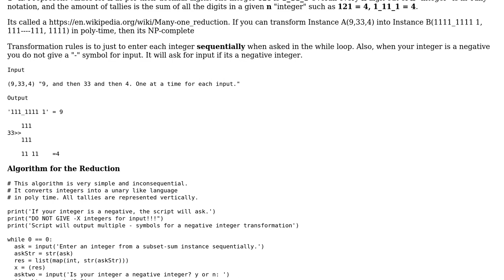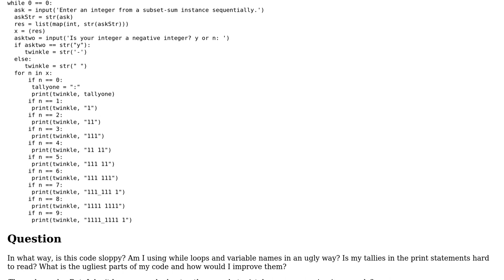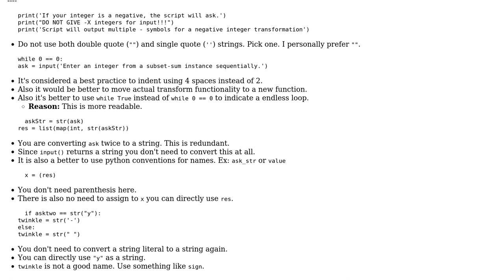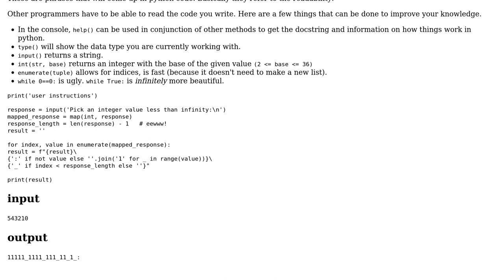Code Review: Converting integers into Unary Notation (2 Solutions!!)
Code Review: Converting integers into Unary Notation

With thanks & praise to God, and with thanks to the many people who have made this project possible! | Content (except music & images) licensed under CC BY-SA | Music | Images & others | With thanks to user Travis Wells user David Fisher user bhathiya-perera and the Stack Exchange Network Trademarks are property of their respective owners. You are responsible for your own actions.